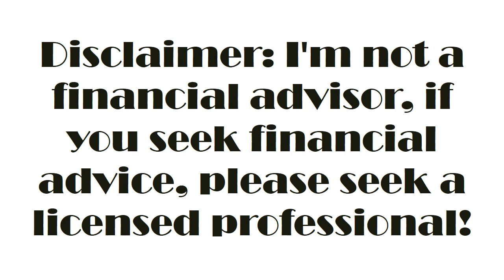Time to buy GAN stock, undervalued growth stock ?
In this upload we are talking about GAN stock and will decide if is time to buy this share and also if its an undervalued growth stock, all this in a short video under 3 minutes.

Referrals

If you're looking to sign up to Trading 212 here's my link. If you sign up through this and make a minimum deposit of one pound, we both get a free share up to 100 pounds!